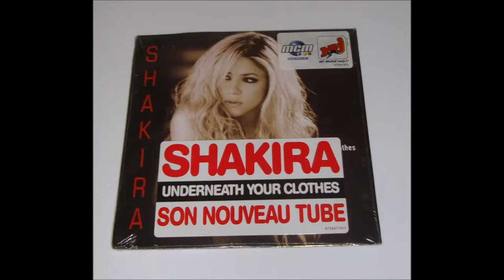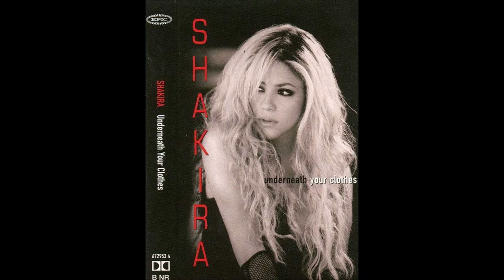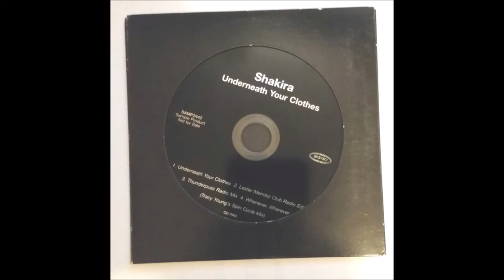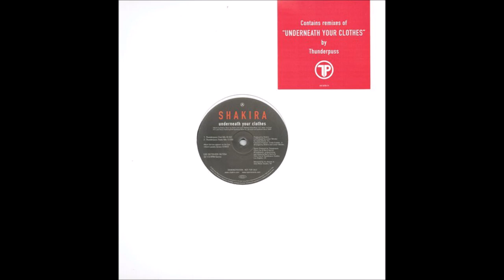Shakira - Underneath Your Clothes (Lester Mendez Club Mix) (Official Remix)